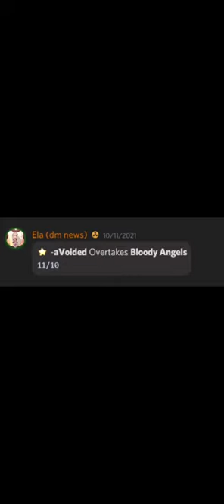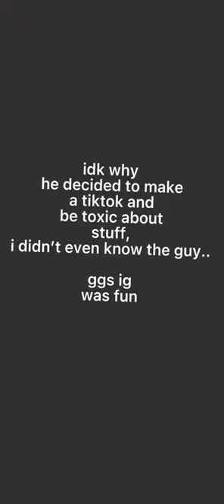Best Roblox Tiktok ROBLOX Murder Mystery 2 Funny NEWS 2021